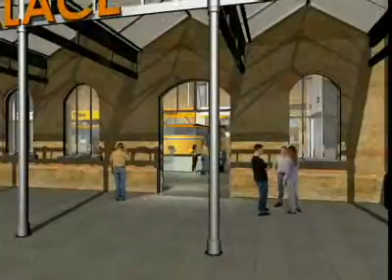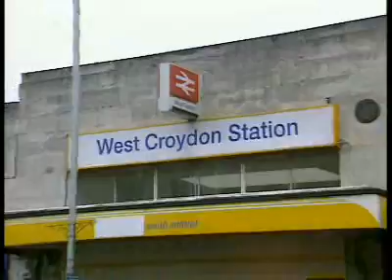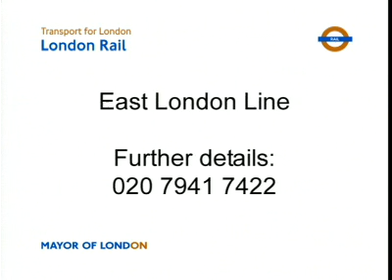TfL East London line 2006/7 Film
The East London Line film details the work of the project and includes computer generated graphics of the extended route and new stations.